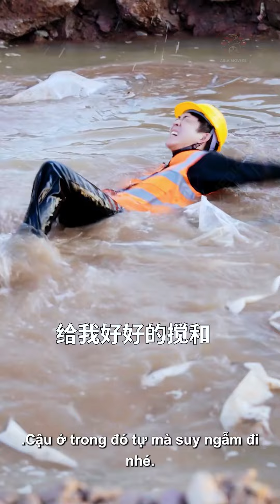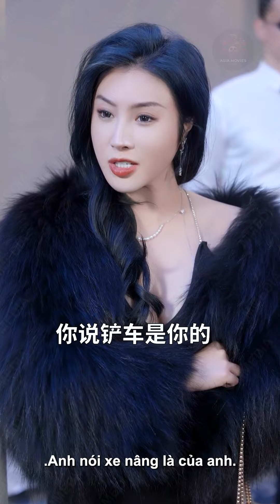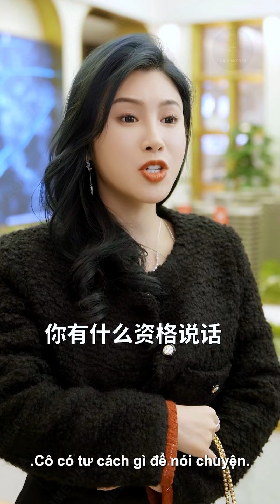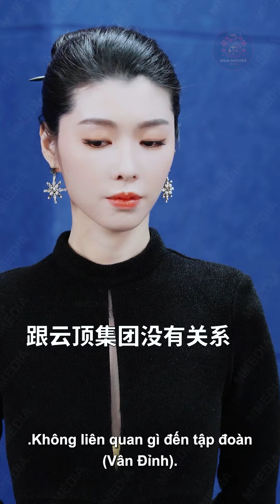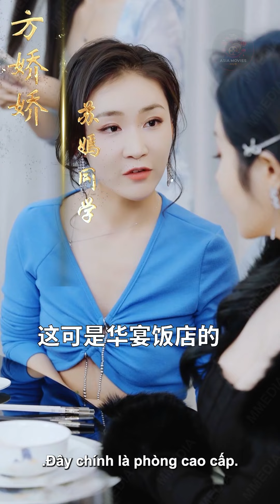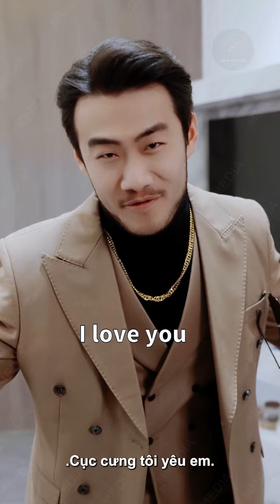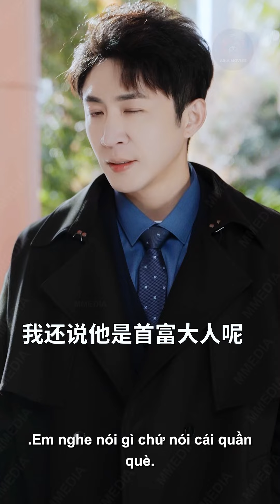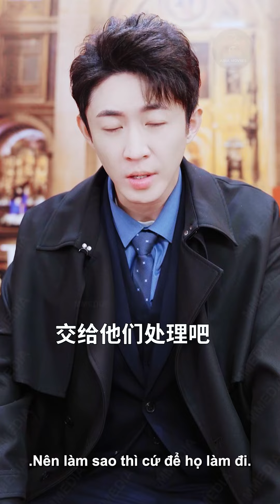Đại Ca Bá Đạo Xóm Thợ Hồ | Phim Lẻ Hành Động Tổng Tài Hay Nhất 2024 | Thuyết Minh | Phim Châu Á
❖Tên Phim: ĐẠI CA BÁ ĐẠO XÓM THỢ HỒ